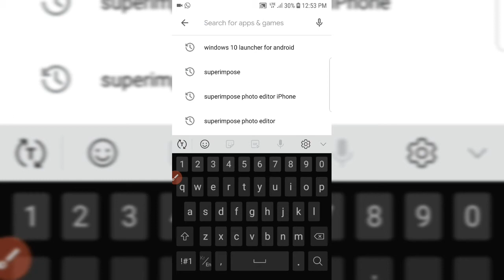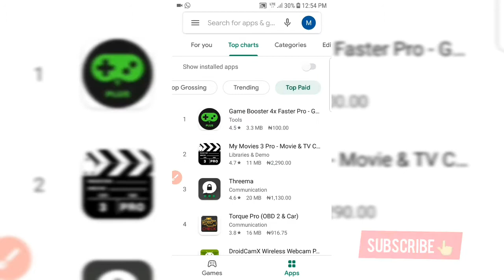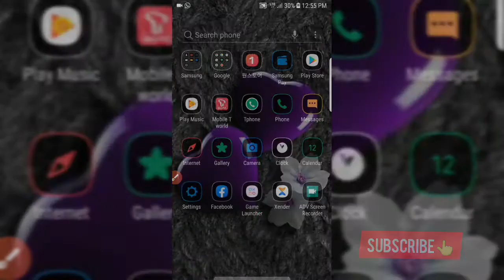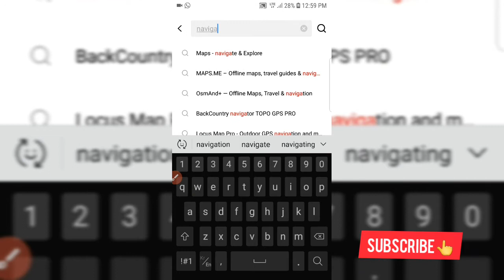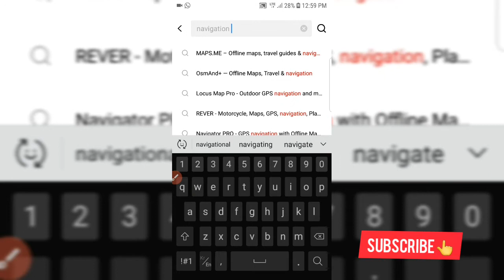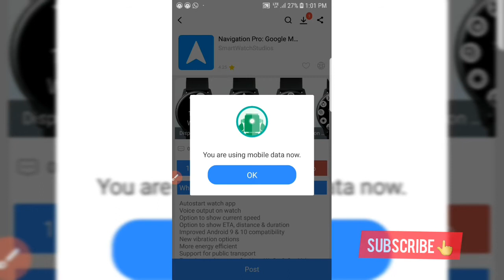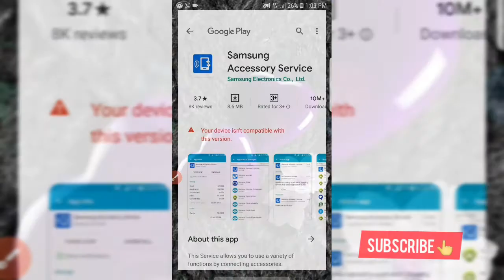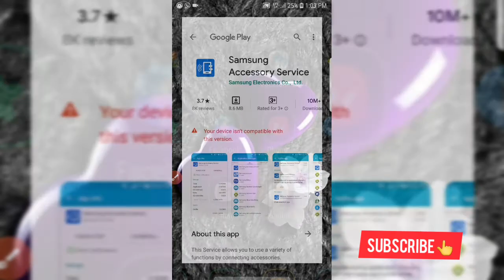Dakko Application Na kudi Kyauta playstore|| $99.9 app download free playstore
Mungode da Ziyartan Channel dinmu

Mungode
Let connect